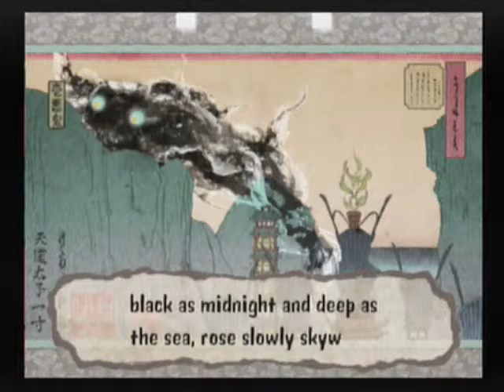Swordfight | Okami [Part 28]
The double meaning in this is just so satisfying to me, and you can never fully understand.